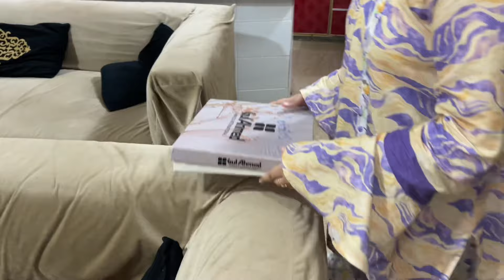Kisi Unknown Ne Birthday Gift Bhej Dia 😳| Day#247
In Searches :-
daily vlog
daily vlogger
daily vlogs Pakistani
daily vloggers
family content
family content with maryam farooq
family content on youtube
family content creaters
family content video
happy punjabi family
happiest family
happiest family ever
fun family house
funny pranks
funny prank in paistan
funny pranks 2024
funny prank funny prank
funny prank vlog
funny prank vlogger
funny video pranks
funny video with sister
funny video sistorology
best prank vlog
best prank vlogger
maryam farooq funny prank vlogs
silly vlogs
silly sister vlog
entertaining vlogs
entertaining family youtube channel
entertaining family
entertaining family vlogs
family fun videos on youtube
family vlog
family vloggers
family vlog Pakistan
family vlogs intro family vlogs outro
birthday gift
surprise
mystery
vlog
gift
foryoupage
viral
daily vlog
reveal
unknown
surprise gift
mystery gift
vlogger
youtuber
content creator
unboxing
reaction video
trending
influencer
gift ideas
celebration
exciting
share the love
new video
explore page
fun content
trending video
influencer marketing
engaging
creative
entertainment
popular
community
viewers
audience
engagement
watch time
algorithm
content strategy
video production
storytime
behind the scenes
lifestyle
daily routine